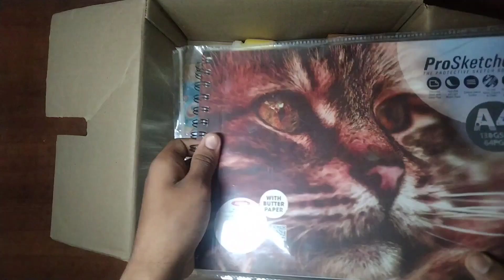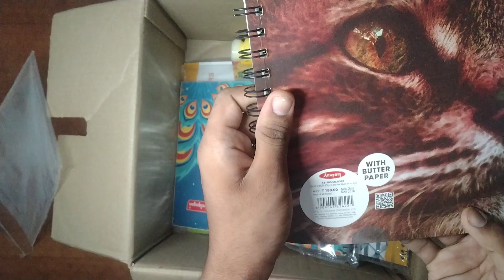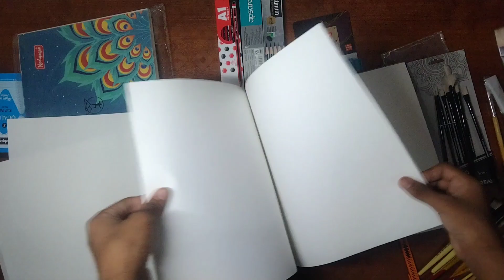unboxing so many art supplies/unboxing and review/ unboxing art materials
unboxing so many art supplies
I bought a lot of art supplies
I got all this item's in around 3000 inr